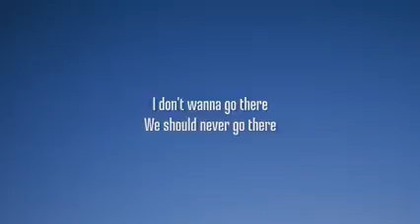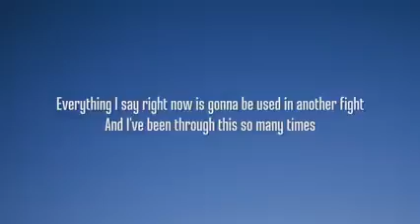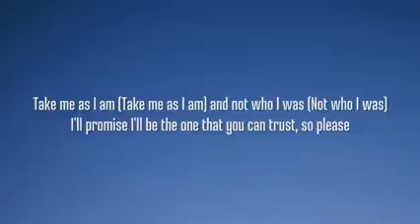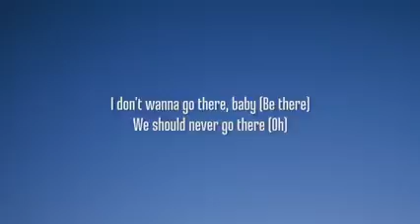CHRIS Brown | Don't Judge Me (lyrics)